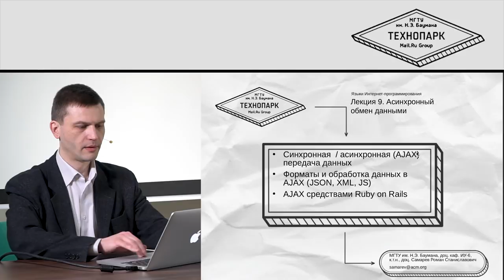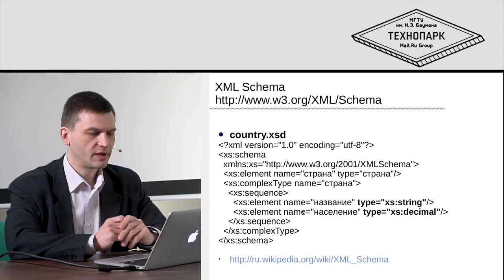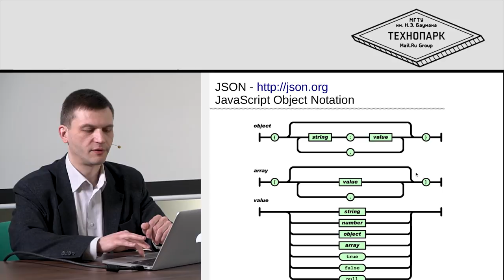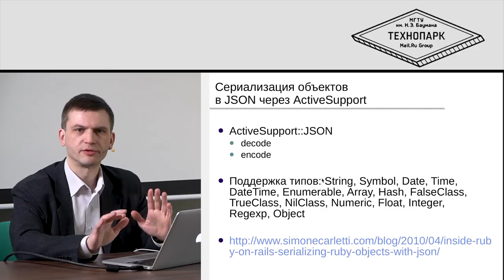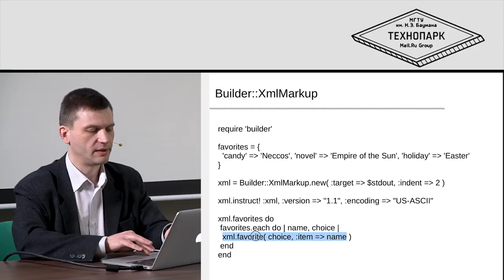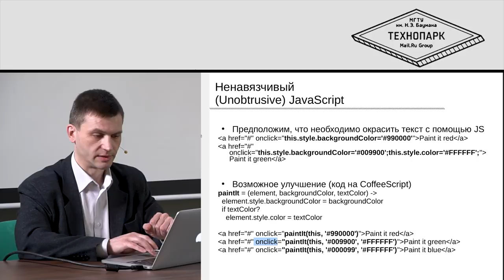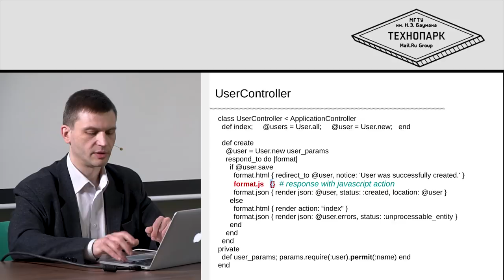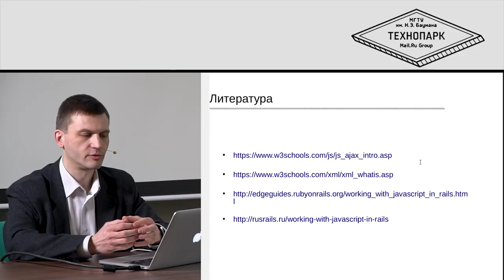9. Языки веб-программирования. Асинхронный обмен данными | Технострим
СОДЕРЖАНИЕ ЛЕКЦИИ:

- Синхронная / асинхронная (AJAX) передача данных
- Форматы и обработка данных в AJAX (JSON, XML, JS)
- AJAX средствами Ruby on Rails